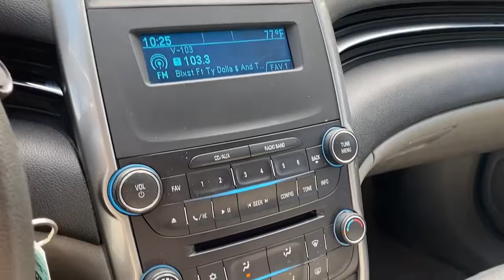2016 Chevrolet Malibu Limited Carrollton, Abilene, Fairplay, Whiteburg, Mt. Zion GA P5349B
Silver Ice Metallic Used 2016 Chevrolet Malibu Limited available in 725 Bankhead HWY, Carroliton, Georgia at Scott Evans Nissan. Servicing the Carroliton, Abilene, Fairplay, Whiteburg, Mt. Zion, GA area.
2016 Chevrolet Malibu Limited LS - Stock#: P5349B - VIN#: 1G11A5SA8GU126008

Awards:* 2016 IIHS Top Safety Pick * 2016 IIHS Top Safety Pick with optional front crash prevention Reviews:* Excellent crash test scores; attractive interior; quiet, comfortable ride. Source: EdmundsUsed vehicle pricing includes all offers and incentives, some restrictions apply. Tax, Title and Tags not included in vehicle prices shown and must be paid by the purchaser. Unless otherwise noted, dealer installed accessories not included in advertised prices. While great effort is made to ensure the accuracy of the information on this site, errors do occur so please verify information with a customer service rep.